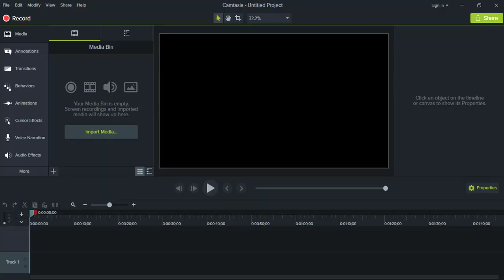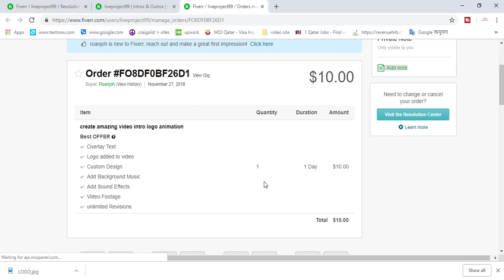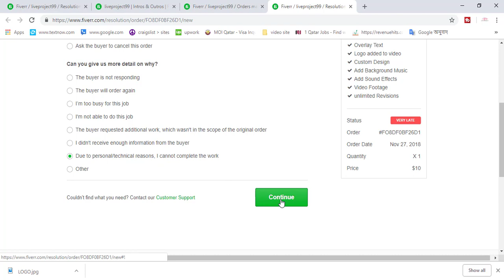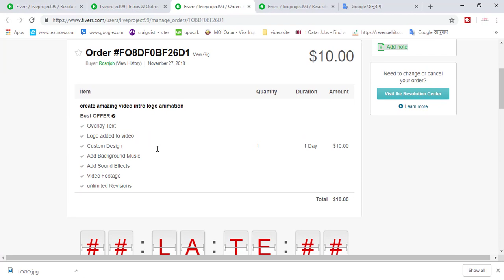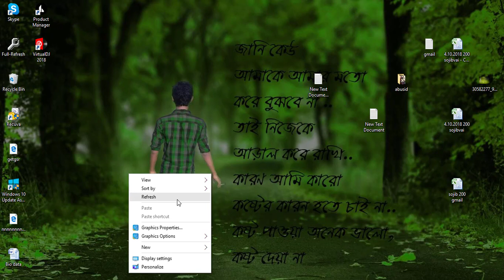How to extend delivery time of order of on Fiverr-A To Z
delivery time over.